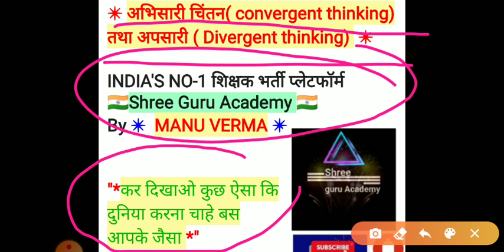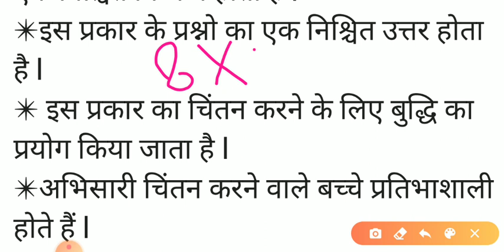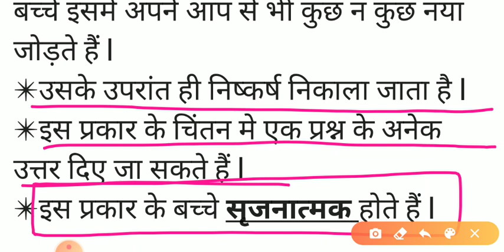अपसारी तथा अभिसारी चिंतन/Psychology/for Ctet TET SUPER TET KVS DSSSB MP TET ALL TET/By MANU VERMA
In this video, we'll be discussing Convergent and Divergent thinking (अभिसारी तथा अपसारी चिंतन)  for CTET exam 2020.

Free BOOKS📚📚📚 Notes 📝📝 PDF पाने के लिए Teligram CHANNEL join करें 👇👇👇
Teligram channel-

CTET CLASS/CTET PREPARATION/CTET PREPARATION IN HINDI/CTET BEST CLASS/
CTET PEDAGOGY/CTET
ctet2020examdate
ctet2020kabhoga
ctet2020

CTET Maths_And_Maths

CTETHINDI_SIKSHAN AND_HINDI
CTET SANSKRIT_SIKSHANA_
CTET English_And_English_Pedagogy
CTET CHILD_PSYCHOLOGY

100/CTET PREPARATION IN HINDI # CTET

IN HINDI/CTET BEST CLASS /CTET
PEDAGOGY

CTET Primar_ TOP_100 maths
CTET_Junior_TOP_100 maths
CTET-2020_Courses
CTET 2020_live_classes
CTET_2020_syllabus Junior_TOP_100
CTET 2020_news
CTET 2020_exam_date

exam_syllabus_CTET 2020
exam_form_date_CTET_2020
exam_date_in_hindi
first TOP_100_ka_syllabus
CTET_2020_form_online_date
CTET_2020_syllabuus
CTET 2020_questions

CTET 2020_hindi_ka_syllabus

PEDAGOGY

PEDAGOGY

ctet maths
ctet hindi
ctet evs
ctet evs pedagogy
Sanskrit for ctet
sanskrit pedagogy for ctet
sanskrit
sanskrit tag words
ctet sanskrit
ctet cdp
psychology for ctet
ctet psychology
cdp pedagogy for ctet
sst for ctet paper2
ctet English
ctet English pedagogyctet previous year questions

2020 BESTMaths_And Maths_Pedagogy

2020BESTMaths_AndMaths_Pedagogy

best class/CTET 2020 pedagogy/CTET

BESTBIOL0GY pedagogy/CTET 2020

BESTMaths_And Maths_Pedagogy

pedagogy/CTET BESTBIOLOGY/CTET

BESTBIOLOGY pedagogy/CTET 2020

BESTMaths_And Maths_Pedagogy

class/CTET best class/CTET

BESTBIOLOGY practice/CTET

BESTMaths_And Maths_Pedagogy pedagogy

and practice/CTET 2020 BESTBIOLOGY

pedagogy practice/CTET BESTBIOLOGY

ctetpreparation
ctet2019
evs ncert book class3
paper

Misson ctet 2020